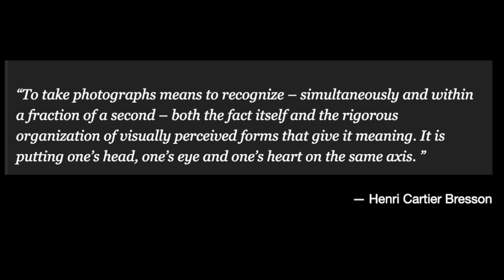Photograph What You Feel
A great quote that brings it all together